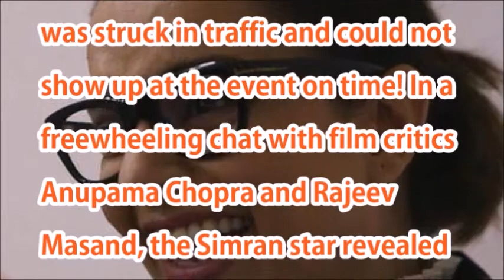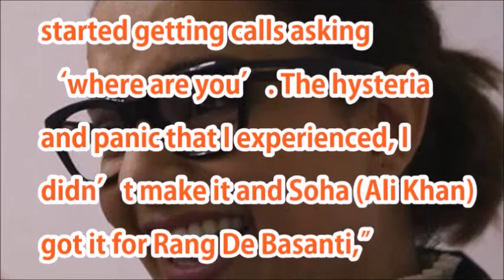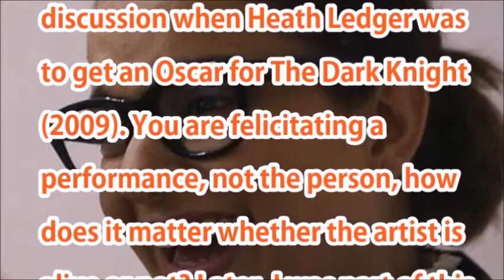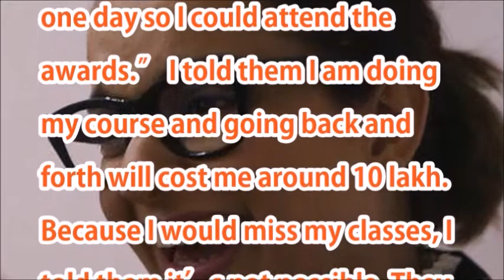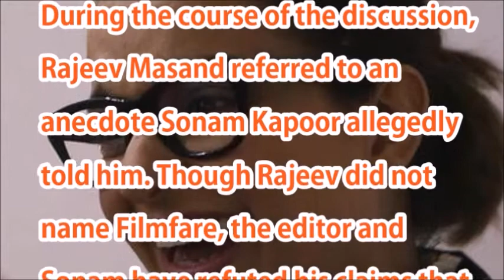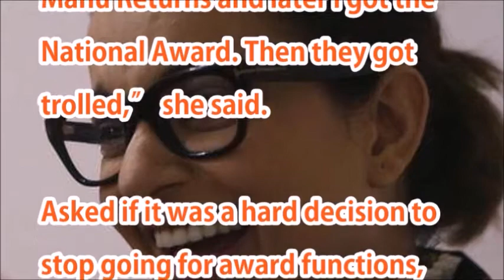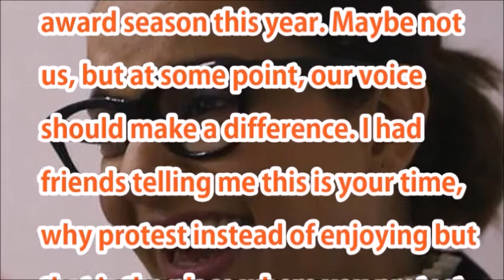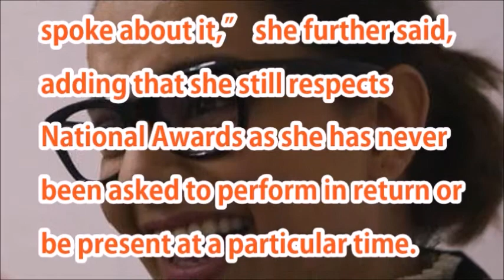Kangana Ranaut slams award shows: Was refused an award as I got delayed in traffic